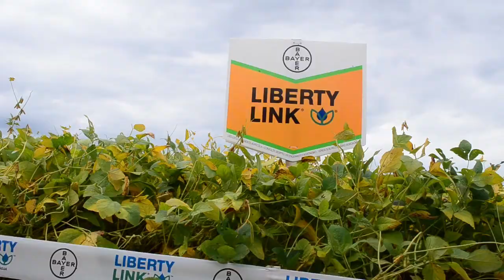Programa DeOlhonaSustentabilidade - Bayer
O diretor executivo de negócios Sul, Álvaro Simionato destaca o programa DeOlhonaSustentabilidade o intuito é oferecer ao produtor o que a nova tecnologia demanda no que diz respeito ao manejo, para que ele tenha o melhor resultado possível por hectare plantado.